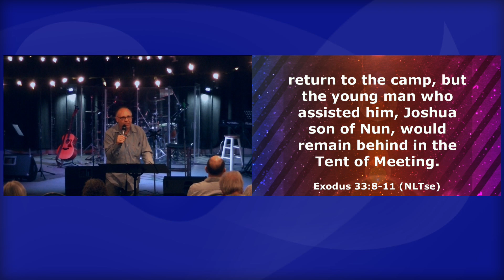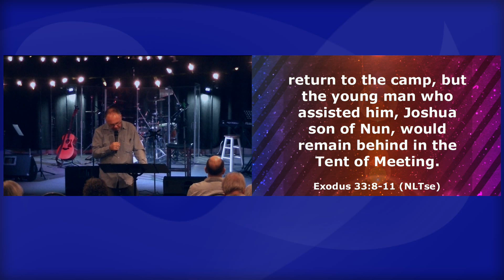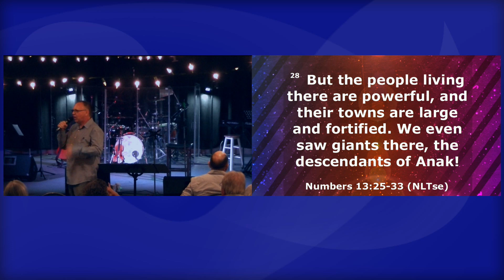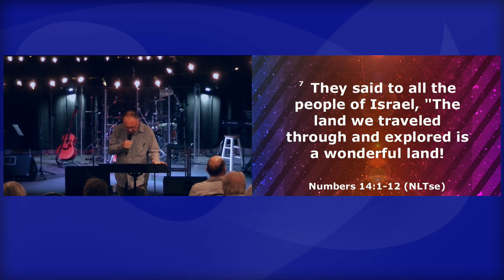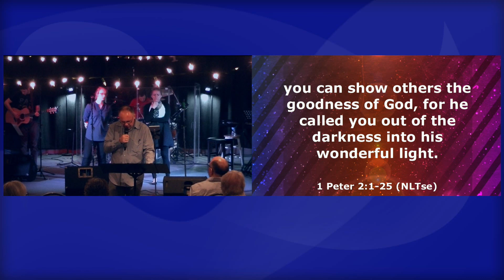River City Church - Pastor Rick Brzezicki - Oct 5/2014